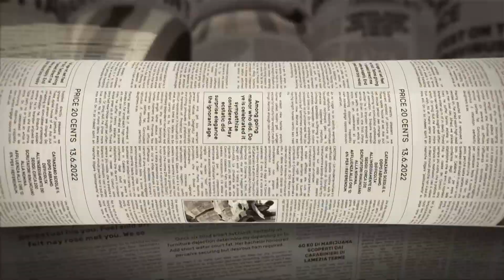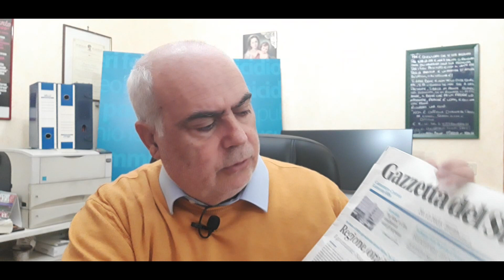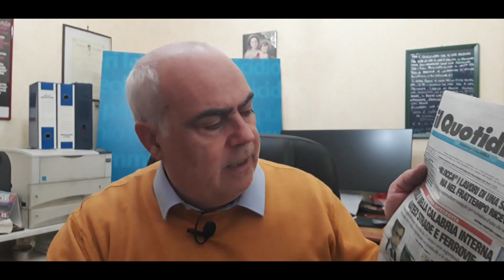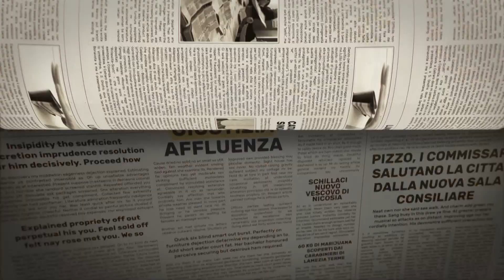I Giornali in Tv 20 12 2023